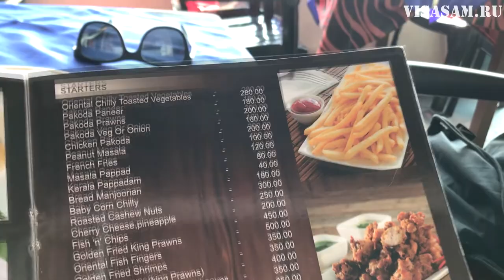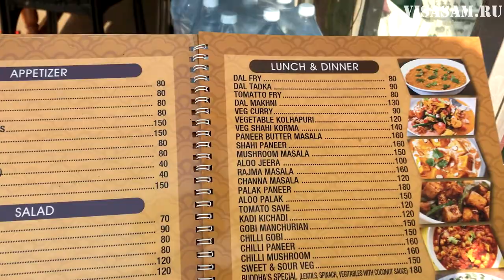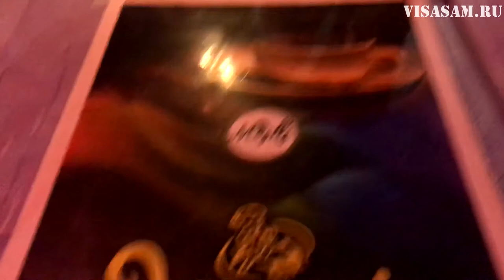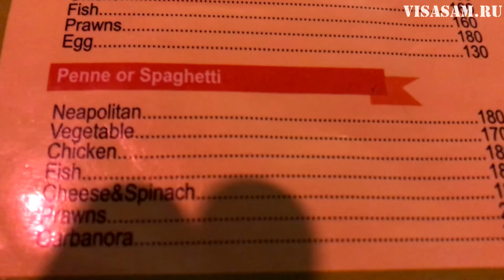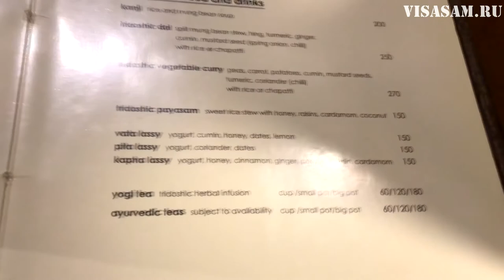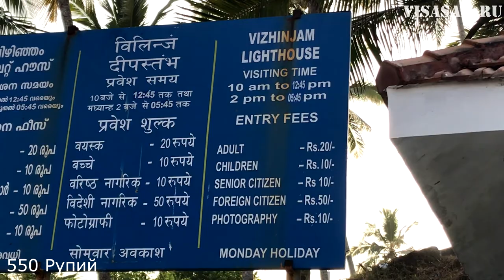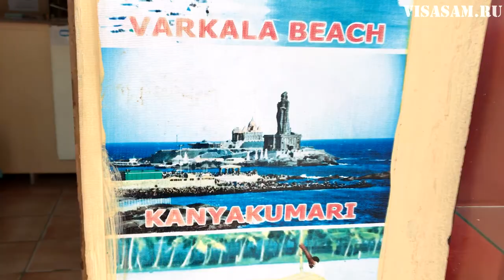Пляж Ковалам в Керале в Индии 2024: неизвестные места для русских туристов, цены в кафе, море, жилье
- оформление электронной визы для поездки в Индию за 2-3 дня.

Пляж Ковалам является вторым по популярности пляжем Керала для туристов после Варканлы.

Какое море на пляже Ковалам в Керале для местных и иностранных туристов. Цены в кафе и аренда жилья. Много ли русских туристов в Керале, что там делать и что посмотреть об этом рассказывается в этом видео.